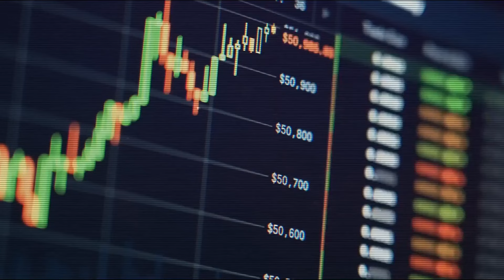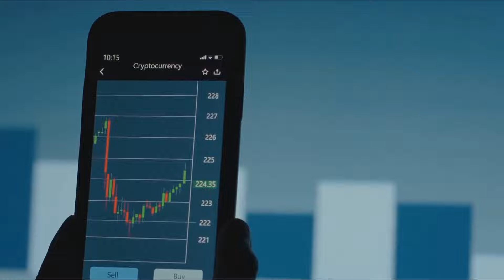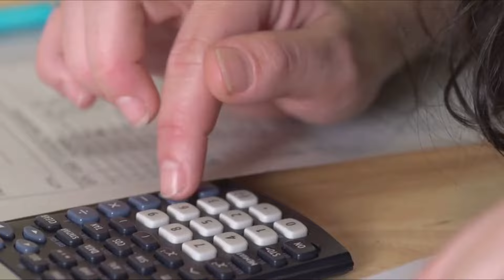5 Signs You Are In The Upper Middle Class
Being in the upper middle class comes with certain distinct signs that set this socioeconomic group apart. One key indicator is the ability to afford a comfortable lifestyle without excessive financial strain. Individuals in this class often own their homes, have substantial savings, and can afford luxuries like vacations and leisure activities without significant budgeting concerns. Education is another hallmark of the upper middle class, with many members holding advanced degrees or pursuing higher education for themselves or their children. Additionally, access to quality healthcare, participation in cultural and social events, and a focus on investments and retirement planning are common traits among those in the upper middle class.

what is above upper middle class, lower middle class, upper class income, upper middle class net worth by age, upper middle class definition, what is upper middle class income for a single person, upper middle class salary

billionaire lifestyle, practical wisdom, finance, dave ramsey, lower middle class, upper middle class bodies bodies bodies, old money

💰 Uncover the undeniable signs that reveal your status in society! From luxury hobbies to refined tastes, do you possess the markers of elite living? 🌟 Dive into the intriguing world of the upper-middle class and find out if you're one of the chosen few. Don't miss out on this eye-opening journey!

🔥 Ever wondered if you're secretly living the upper middle class dream? 💼💰 Dive into this eye-opening exploration as we unravel the telltale signs that might just shock you! Are you unknowingly part of the elite club? Don't miss out – uncover the truth now! 🌟